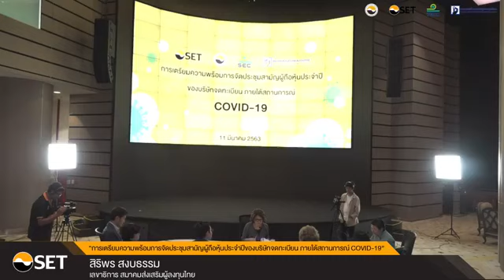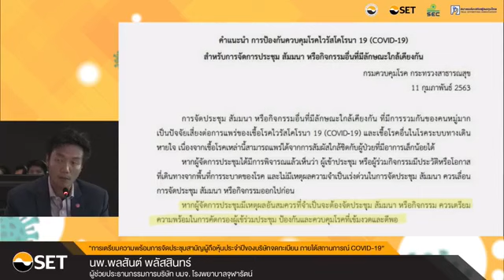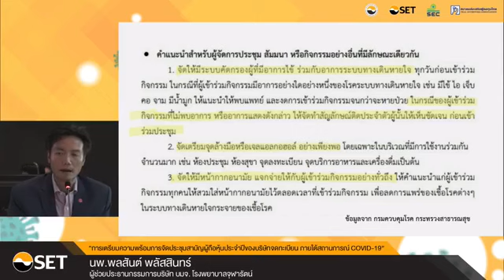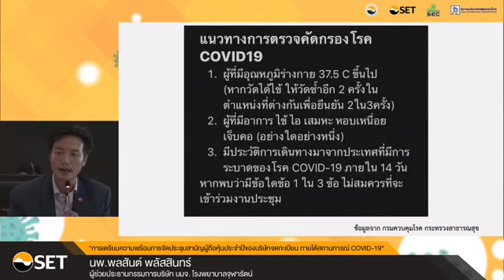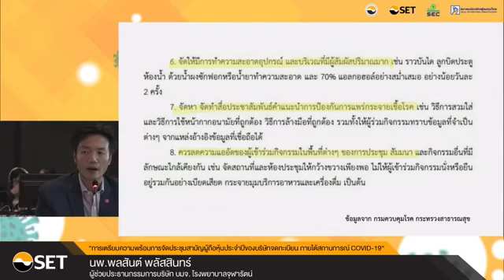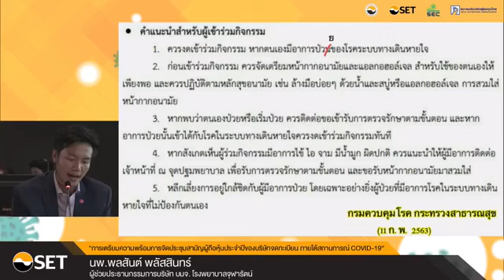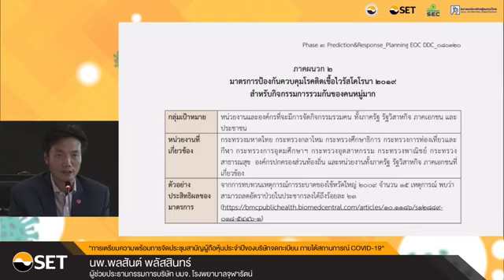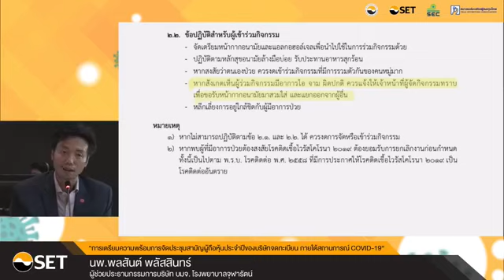การเตรียมความพร้อมการจัดประชุมสามัญผู้ถือหุ้นประจำปีของบริษัทจดทะเบียน ภายใต้สถานการณ์ COVID-19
TLCA Facebook Live Covid
1) คุณรองรักษ์ พนาปวุฒิกุล ผู้ช่วยผู้จัดการ หัวหน้าสายงานกฎหมาย ตลาดหลักทรัพย์แห่งประเทศไทย
2) คุณสุชา บุณยเนตร  ผู้อำนวยการฝ่ายพัฒนากฎเกณฑ์1  สำนักงาน ก.ล.ต.
3) คุณสิริพร สงบธรรม  เลขาธิการ สมาคมส่งเสริมผู้ลงทุนไทย
4) คุณวันทนีย์ จารึก  ผู้ช่วยกรรมการผู้จัดการใหญ่เลขานุการบริษัทและองค์กรสัมพันธ์ บมจ. ปตท.
5) คุณภัทรวรรณ ตุ้นสกุล ผู้อำนวยการสำนักงานเลขานุการบริษัทและเลขานุการบริษัท บมจ. ปูนซิเมนต์ไทย
6) นายแพทย์พลสันต์ พลัสสินทร์ ผู้ช่วยประธานกรรมการบริษัท บมจ. โรงพยาบาลจุฬารัตน์